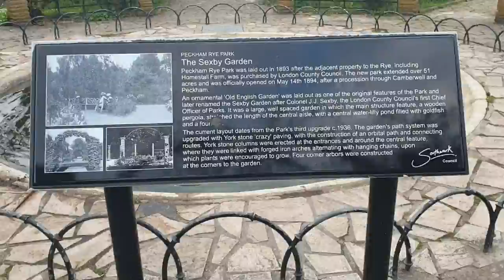Mesmerising Wisteria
Did you know that the first Wisteria was brought into Europe in 1816 by an English man?
Wisterias are native to China, Korea, and Japan but are widely cultivated in other regions for their attractive growth habit and beautiful profuse flowers.

Wisteria is a genus of 10 species of twining, usually woody vines of the pea family (Fabaceae). Wisteria can live a long, healthy life with no pruning at all, happily twining, climbing, and sprawling over everything in its path. Most species are large and fast-growing and can tolerate poor soils. They can climb as high as 20 m (66 ft) above the ground and spread out 10 m (33 ft) laterally.

All parts of the plant contain a saponin called wisterin, which is toxic if ingested, and may cause dizziness, confusion, speech problems, nausea, vomiting, stomach pains, diarrhea and collapse.